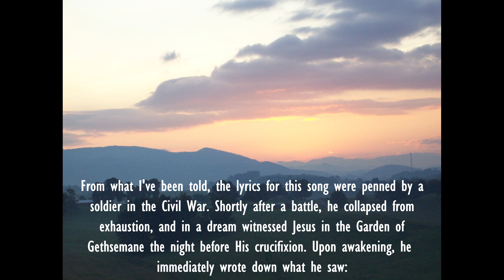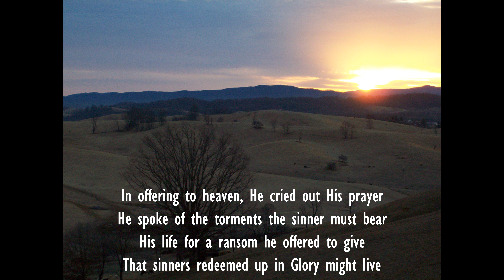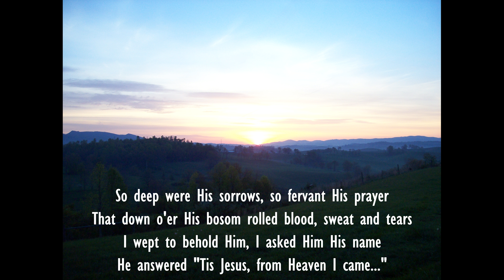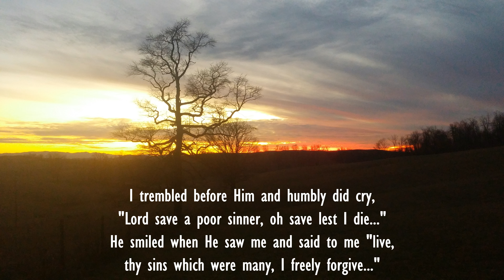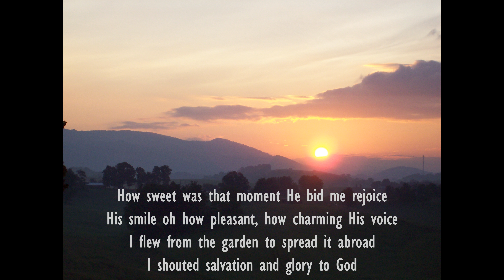"Christ In The Garden" by Jake Richards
I arranged, recorded, and produced this song for my final project in a Record Production course that is offered as part of the Bluegrass, Old Time and Country Music Studies program at ETSU. All of the photos in the background were taken on my family farm in Chilhowie, Virginia. Special thanks to my good friend Pastor Tommy Wurth for showing me the song, as well as Andy Stinnett and Matt Songmaker for their instrumental work.